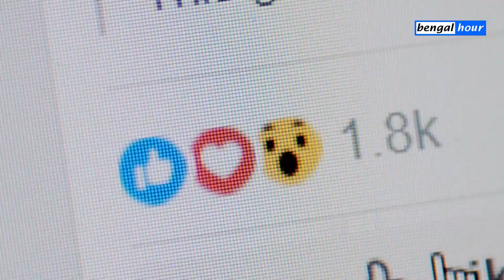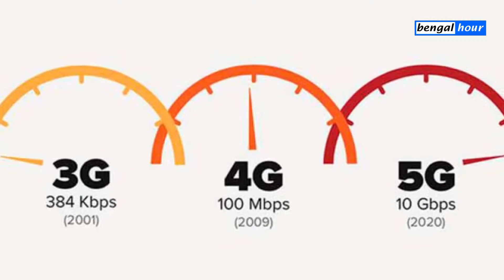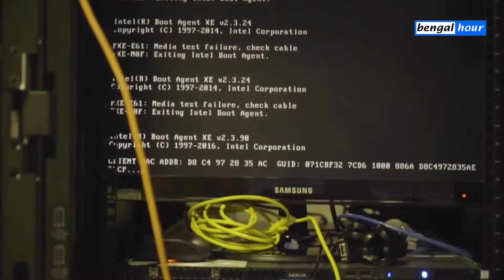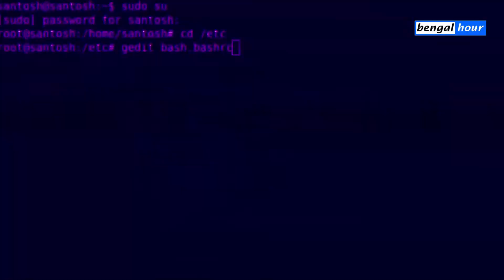5G নেটওয়ার্ক মানেই ঐশ্বরিক শক্তি - What is 5G Technology and How It Works ?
5G নেটওয়ার্ক মানেই ঐশ্বরিক শক্তি - What is 5G Technology and How It Works ?
এইমুহূর্তে পৃথিবীর যোগাযোগের প্রধান মাধ্যমই হলো মোবাইল ফোন। হাতের তালুতে গোটা বিশ্বকে ধরা যায় নির্ভুল ভাবে। সময়ের নিয়মে এই পরিষেবা ক্রমশ আধুনিক ও মসৃন হচ্ছে। ৫ম প্রজন্মের ওয়্যারলেস সিস্টেম, সংক্ষেপে ৫জি (5G Technology) , হলো উন্নত প্রযুক্তির ওয়্যারলেস নেটওয়ার্ক। এই ৫জি প্রযুক্তির মধ্যে আছে মিলিমিটার তরঙ্গ ব্যান্ডের প্রণয়ন, যা প্রতি সেকেন্ডে ২০ গিগাবিট (গিগাবাইট/ সেকেন্ড) গতি আনতে সক্ষম। এটি আসলে ৪জি এর ন্যূনতম ১০ গুণ বেশি কর্মক্ষমতা প্রদানে সক্ষম। “লো-ব্যান্ড ৫জি” ও “মিড-ব্যান্ড ৫জি”, ৬০০ মেগাহার্টজ থেকে 6 গিগাহার্জ, বিশেষ করে ৩.৫ থেকে ৪.২ গিগাহার্জ তরঙ্গ ব্যবহার করে থাকে।